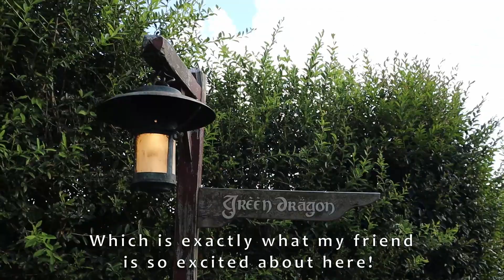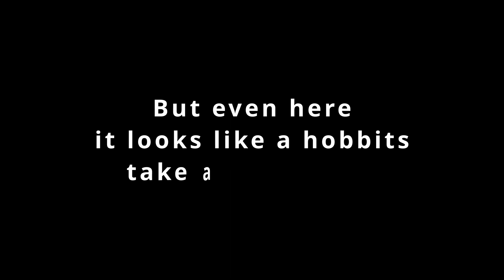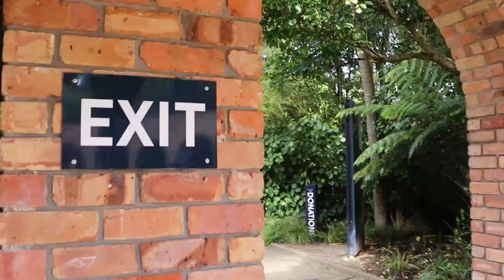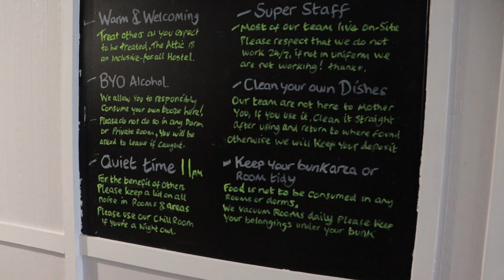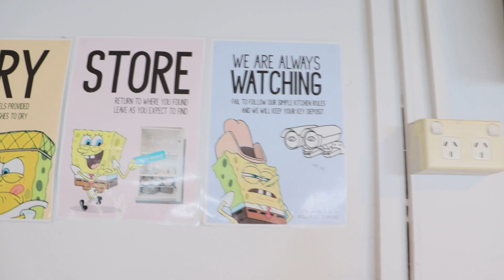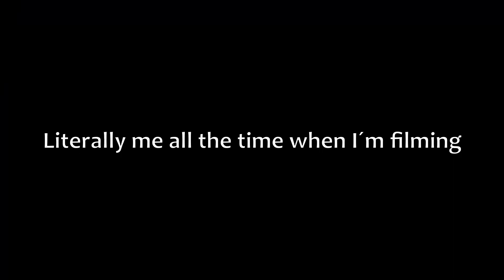Is HOBBITON worth the HYPE?? I took my German friend and you´ll never guess what we found out!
Hi everyone!!
So good to be back on the platform and so glad I´ve made it safely toooooooo. New Zealand!! I am already amazed by it´s incredible beauty and I can´t wait to explore more. And of course I had to start my trip at Hobbiton because that is just an absolute must do when you´re in New Zealand. I wouldn´t say I´m a ´huge´ fan but I´ve definitely noticed I´m geeking off with everything LOTR and The Hobbit. So maybe I´m a bigger fan than I thought. But I also just love seeing places from movies in real life. So going to Hobbiton was way too much fun. It was sad we had to go really because I could have stayed there so much longer. I´ll never look at the movies the same way...
Did you pick up on the hints from last weeks video about the hobbit and LOTR?

I´ve been staying and in a hostel these last couple of weeks because I needed some time to get settled and also to recover from my trip, lets be honest! So I thought I'd let my friend give you a tour. Sad I was never able to make a full video out of this but glad I was able to figure out my 'project'. So this might be the last hostel I stay at for a long time! Because a different type of travel is coming up. Can you guess what my project is?? You probably will be able to guess it to be honest. But hopefully it will still be a bit of a surprise when I show you my new pride and joy next week!
And of course any other questions are welcome too :)

Oh and if you'd like to follow Fred you can do that @fr3dgx on instagram